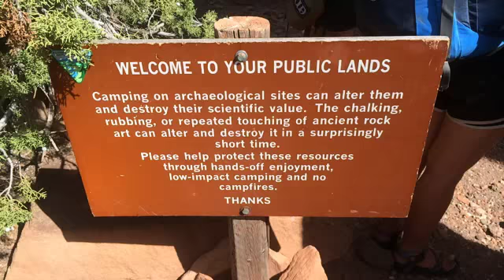"Fire" Fan Video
Fan video of "Fire" by Gavin DeGraw.